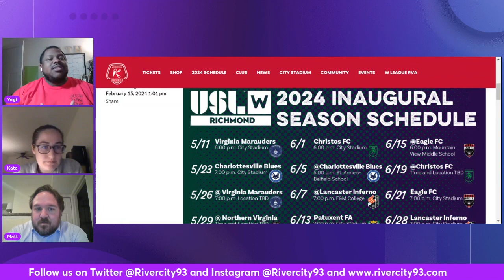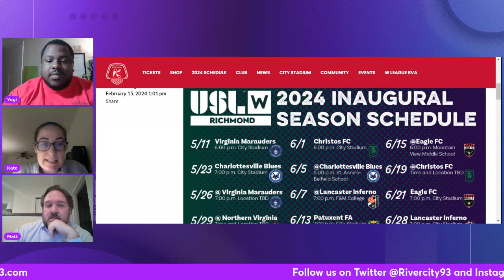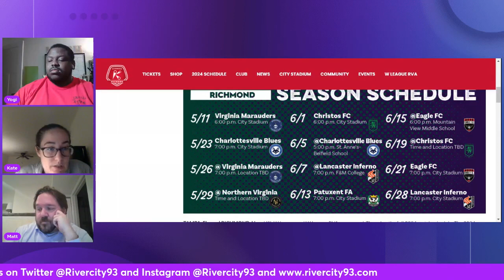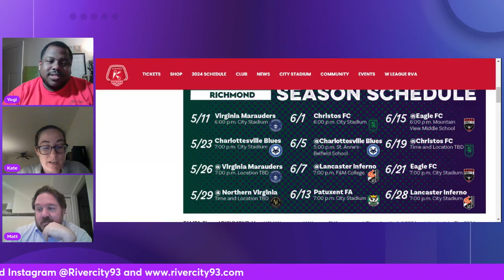W league Schedule dropped!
As more news is coming out about the soon-to-be-named W League Team. With the schedule dropping today we combed through it to give you the ins and outs of who to watch out for! Also, we talk about the new signings, preseason results, and why a red jersey needs to be pure!

RiverCity93 launched in 2019 covering all things Richmond Kickers from USL League One.  Both of whom are members of the Richmond Kickers' supporters group the River City Red Army. The podcast focuses on game analysis, interviews with players and front office personnel, club history, and much more! Follow the show on Twitter at @rivercity93 or on Instagram @rivercity93.
A brand new podcast built on telling the stories of Black athletes, coaches, and owners. Each episode breaks down the career path of each person and focuses on their impact. If you are interested in supporting further episodes of "Can I kick it" you can do so